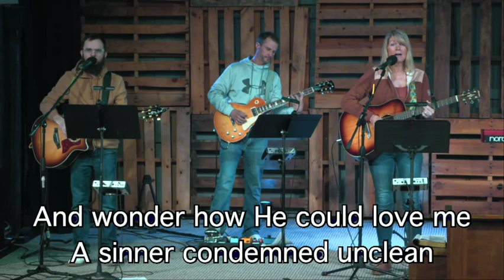First John Series - Part 1 - 4.7.24 - Pastor Steve Bakke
This is a seven part series in the Book of First John.